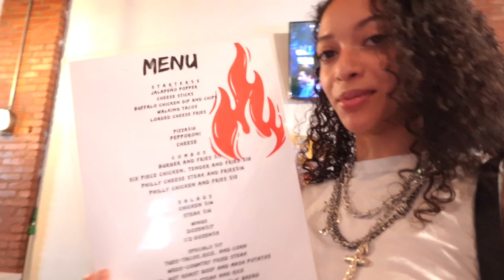SEMI SPICY ANONYMOUS Q&A 🫣 X ITS LITT REVIEW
YALL GOT TO GO TAPP INTO THIS FOOD 🍗
THANK YALL SM FOR ALL THE LOVE
ILLYYYYSM ;*